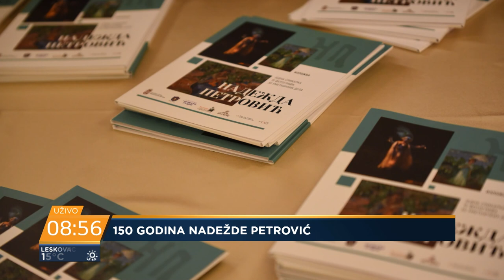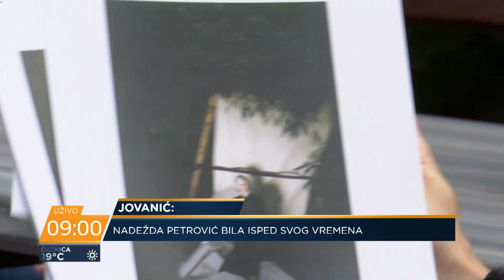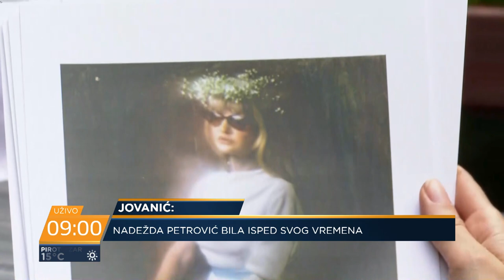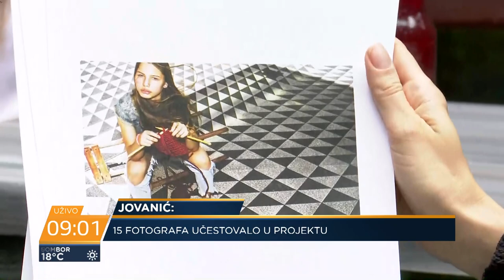Duška Jovanić - 150 godina od rođenja jedne od najvećih srpskih slikarki - Nadežde Petrović